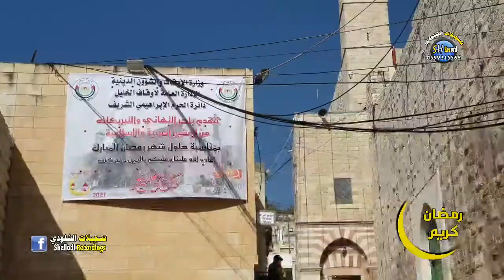شاهد اليوم الاول من شهر رمضان المبارك في الحرم الإبراهيمي والبلدة القديمة في الخليل 13/4/2021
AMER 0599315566